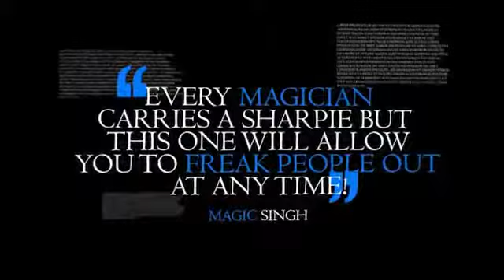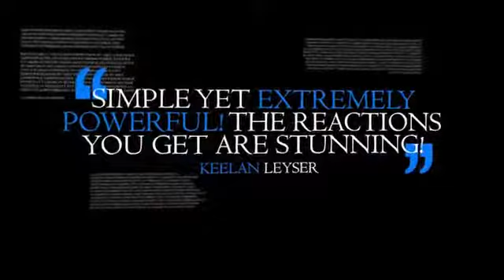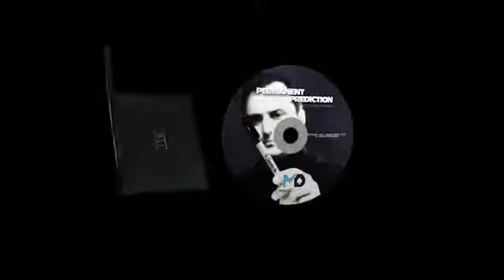Permanent Prediction by Matt Daniel Baker - Dude That's Cool Magic